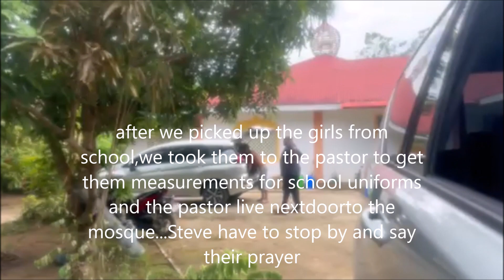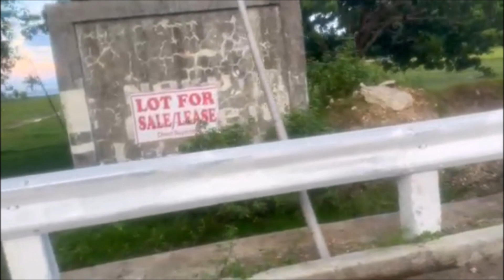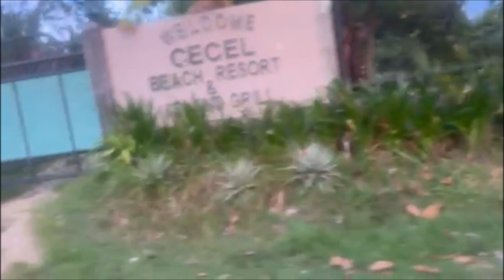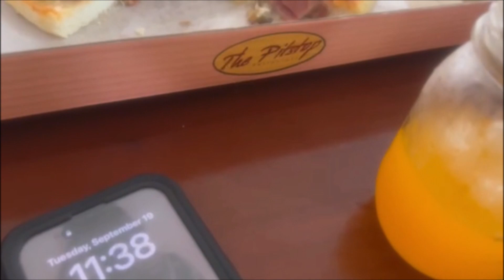Philippines LIfe Vlog#11 #2023 We Are Just Driving Around the Island of Guimaras Iloilo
Philippines LIfe Vlog#11 2023We Are Just Driving Around the Island of Guimaras Iloilo